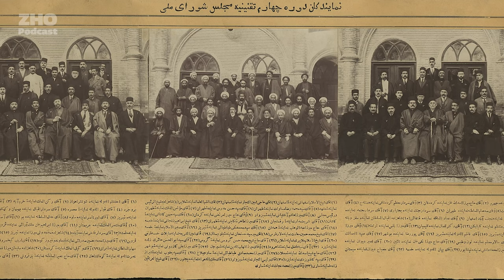چرا باید عبدالحسین تیمورتاش رو بشناسیم؟ | داستان یک شاه ساز - برنامه اول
00:00  مقدمه
01:02  سفر به عشق آباد و سنت پترزبورگ
01:28  بازگشت تیمورتاش به ایران
01:42 سردار معظم خراسانی
02:09  تاثیر در انقلاب مشروطه
02:27  آموزش نظامی مشروطه خواهان
03:04  محمدعلی شاه بر تخت قدرت
03:46  نمایندگی در مجلس دوم شورای ملی
04:37  فرماندهی لشکر خراسان
04:55  نمایندگی در مجلس سوم
05:30  قرارداد 1919
05:50  انگلیس و رشوه به وثوق الدوله
07:06  نبرد با نهضت جنگل و میرزا کوچک خان
07:36  انقلاب اکتبر روسیه
08:28   کودتای سوم اسفند 1299 و چهارمین حضور تیمورتاش در مجلس
09:31  پیشنهاد سید ضیاءالدین طباطبایی به تیمورتاش
10:22  آشنایی با سید حسن مدرس
10:37  تیمورتاش و وزارت دادگستری کابینه مشیرالدوله
11:34  تیمورتاش،والی کرمان
11:50  تیمورتاش و وزارت فواید عامه
بابت جابجایی دو تا از تیترها در ویدیو از همه ی مخاطبان پوزش می طلبیم.
اون کسیه که به قول انگلیسی ها میشه بهش گفت کینگ میکر یا شاه ساز! در عین حال یه پارادوکس بزرگ هم با خودش داره که از یه طرف به دنبال مدرنیته می گرده و از طرف دیگه پیگیر ستایش از یک نوع حرکتِ از بالاست.میشه اونو به عنوان یکی از با دانش ترین یاران ابتدایی رضا شاه دونست که تاثیر به سزایی در به قدرت رسیدن رضاخان سپه سالار داره. اون در حزب خودش یعنی حزب ترقی متوجه شده که دیگه با مسیر 20 سال گذشته ی مشروطه خواهی نمیشه پیش رفت و باید دور قدرت رضا شاه حلقه زد و از راه قدرت رضا شاه،ایران نویی ساخت.